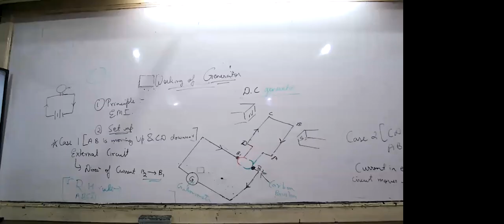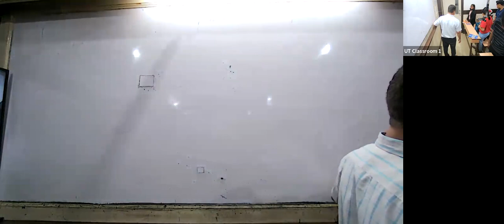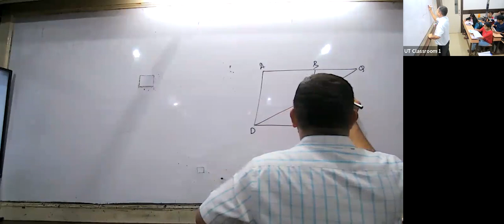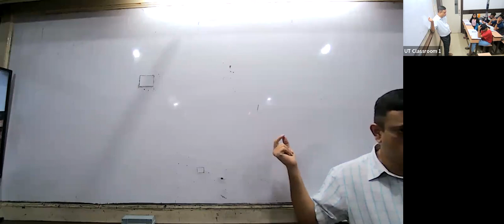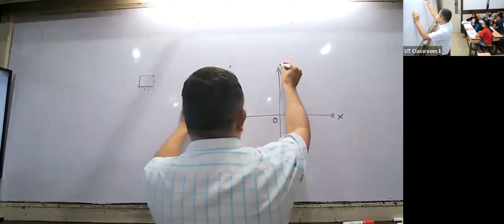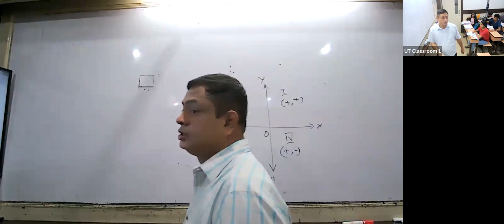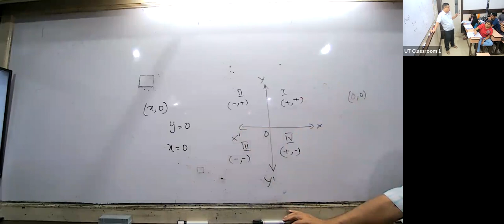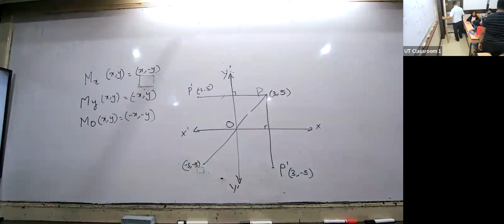KHR23 - X ICSE MATHS BG 27/06/2022 - Reflection